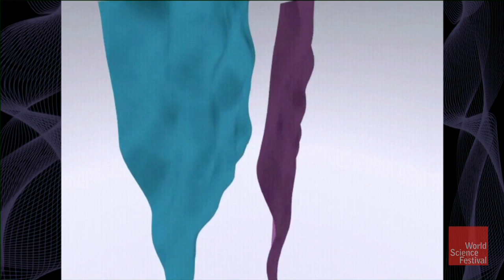Multiverse: An Alternative Theory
Dissatisfied with elements of the inflationary multiverse theory, and inspired by string theory, physicist Neil Turok explains a theory of the universe that's more predictive: a cyclic universe that narrows the infinite universes posited by the multiverse theory down to just two.